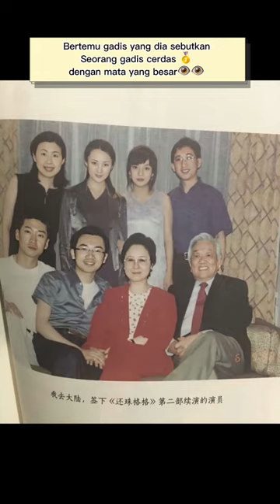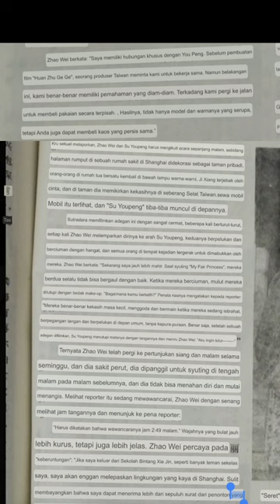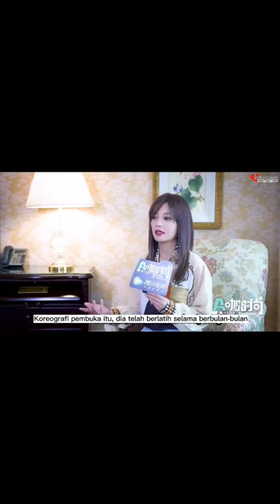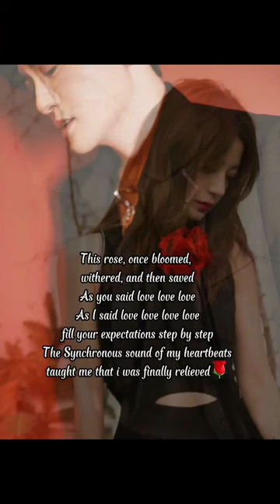ALEC SU VICKI ZHAOWEI || I’m Sorry I Love You ( indonesia subtitle)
Alec su Vicki Zhaowei
Love each other since then and now

Alec su as frog prince and Vicki Zhao as beautiful deer

That is their identity since huanzhugege a.k.a my fair princess

Alec su and Vicki Zhao love each other since then and now

Hope they are happy and healthy together

Alec su and Vicki Zhaowei

The name Zhaowei is mean Roses and the second meaning is Pea

How Alec Su love vicki so much
Alec new song is “awakening of a Rose”
And interview in 2023 he want to be called “sweet pea daddy”